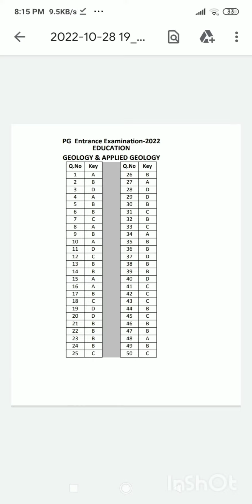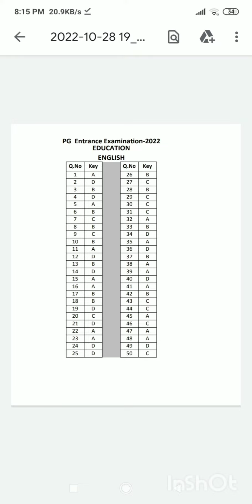Pg cet key answer 28/10/2022-maths geography physics, english political science UNIVERSITY OF MYSORE